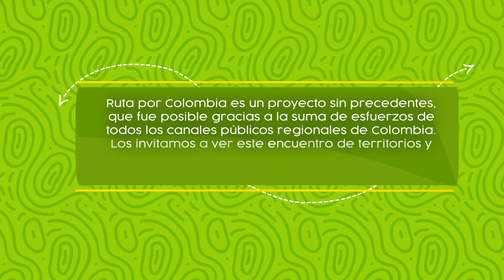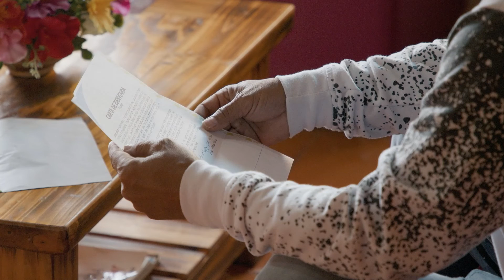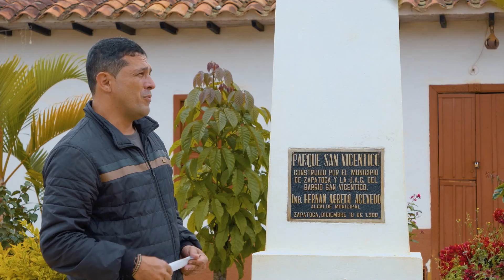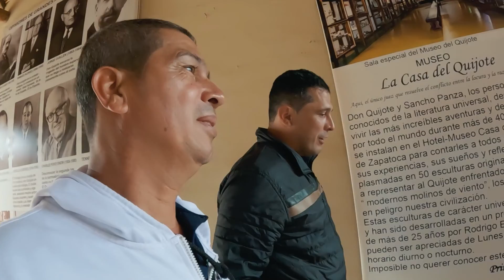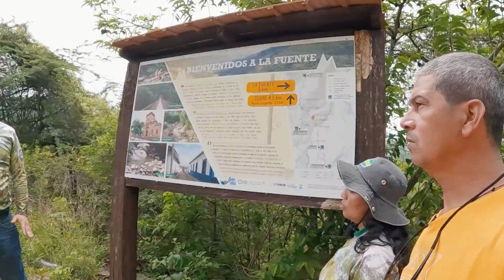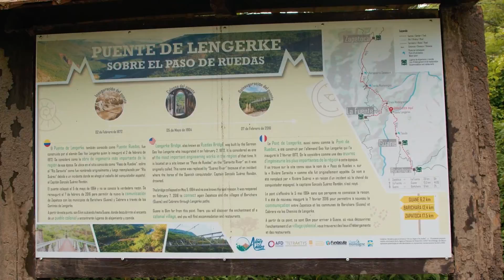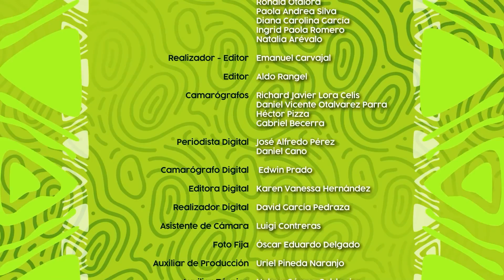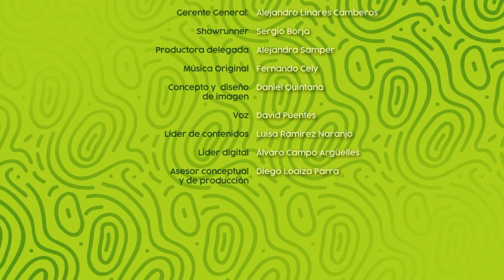Turismo de aventura y enfoque ecoturismo en Zapatoca | Ruta por Colombia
En este capítulo de Ruta Por ColombiaJhon Jairo Lozano, oriunda de Bugalagrande del Valle del Cauca, llega a Santander para conocer uno de los destinos turísticos imperdibles en la región: Zapatoca.

El embajador es llevado al Hotel Chalets Suizos, en donde recibe la cabaña en la cual se hospedará, pero también recibe el sobre con las pistas que la harán llegar al punto de encuentro con el anfitrión.